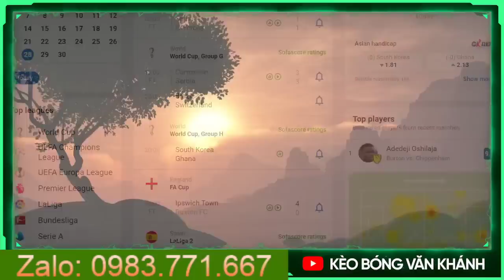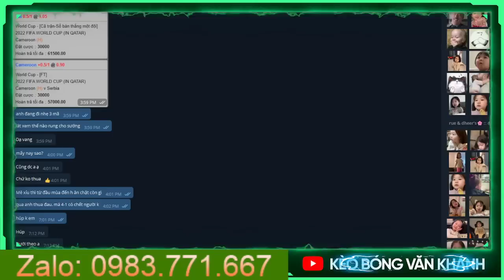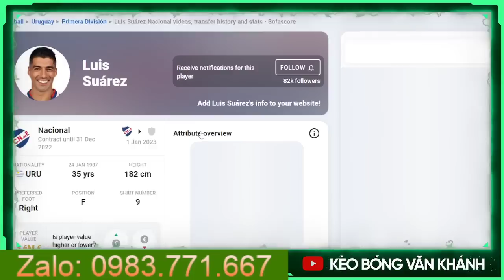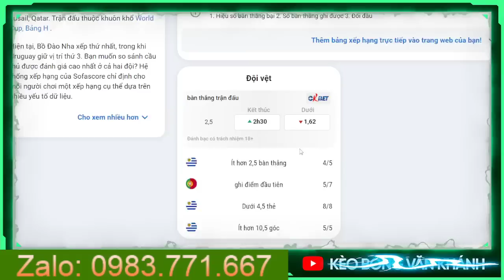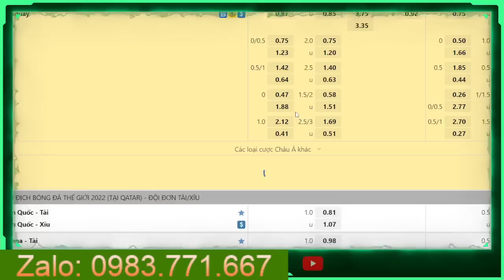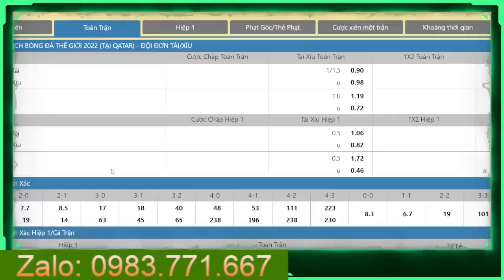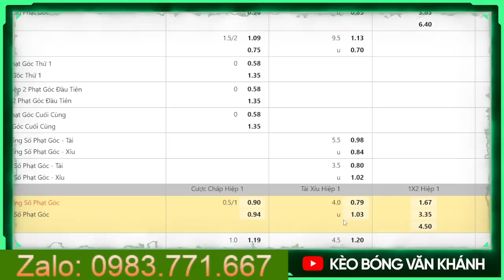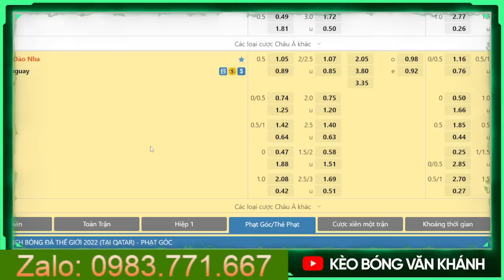SOI KÈO WORLD CUP | SOI KÈO BỒ ĐÀO NHA VS URUGUAY | 02H00 NGÀY 29/11/2022 | KÈO BÓNG VĂN KHÁNH